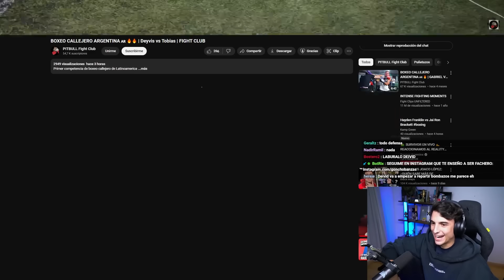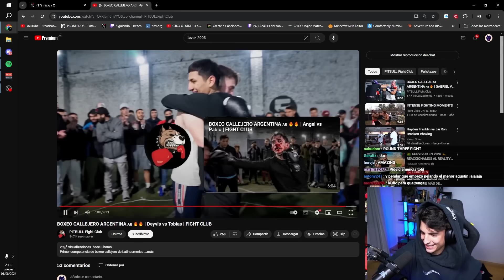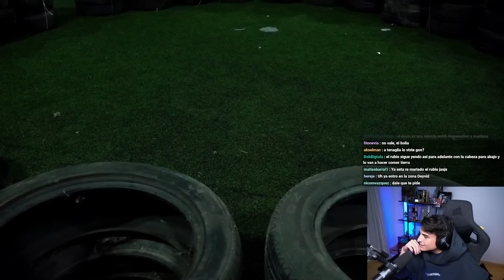GONCHO REACCIONA A BOLIVIANO VS ARGENTINO